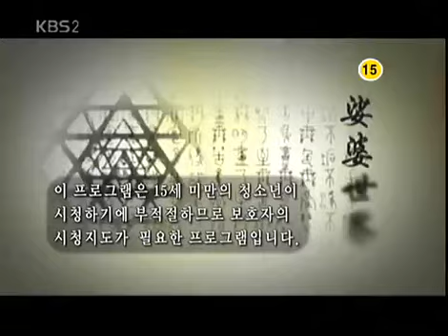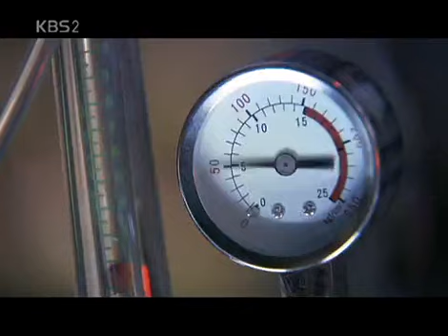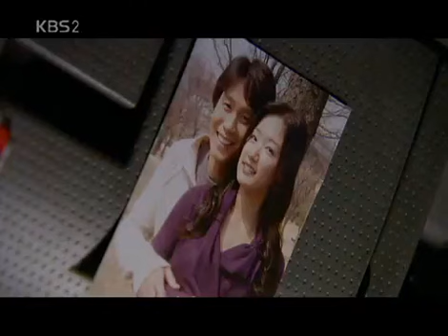Drama City 20070512 #001